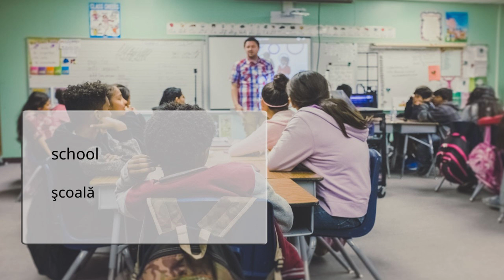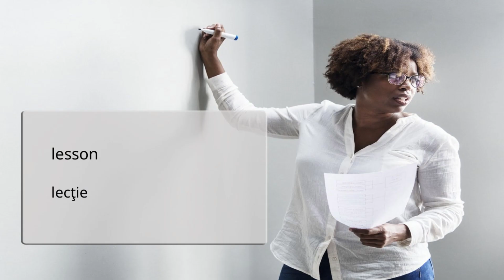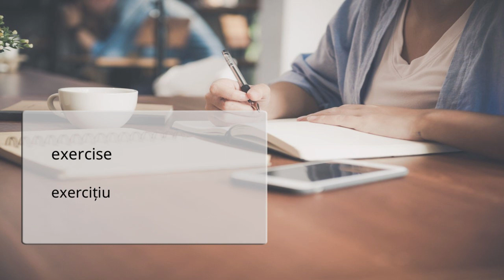Learn English for Romanian Speakers, Vocabulary, Education